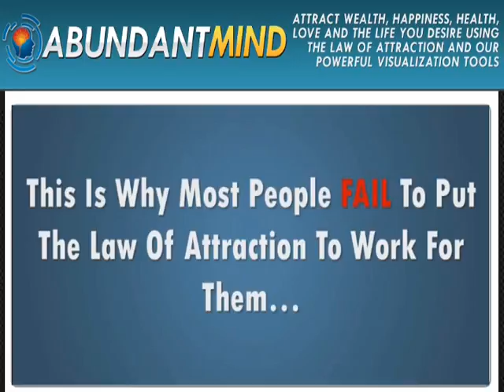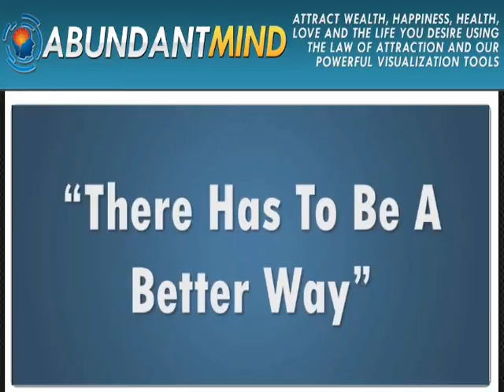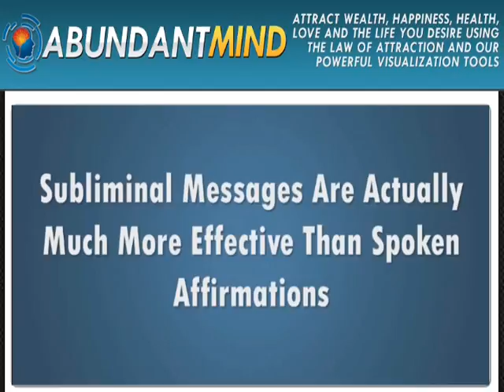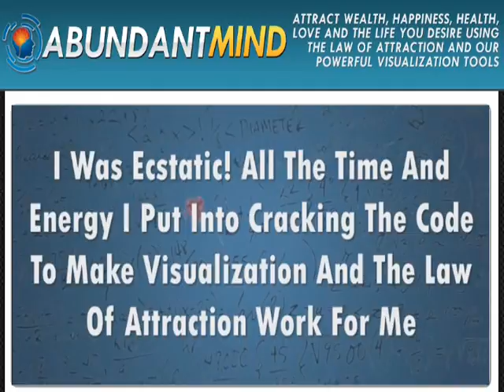Best Success Mind Programming Videos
provides best success mind programming videos, how to become successful fast and success mind programming free details.

Success Mind Programming and How To Become Successful Fast using the best success mind programming videos available can be very beneficial to our Channel subscribers and new visitors.

This video and the full best success mind programming videos, how to become successful fast video these topics

success mind programming videos
best how to become successful fast subliminal programming
success mind programming
how to become successful fast
how to become successful quick

Each Abundant Mind visualization video puts to work themed full motion video, a relaxation inducing audio soundtrack, subliminal messages (in the format of affirmations spoken in the third person) as well as a form of brainwave entrainment called "binaural beats".

Once your thoughts, emotions and your mindset are tuned to emit only positive "vibrational energy", success is all but guaranteed thanks to the Law of Attraction. It seems like magic or hocus pocus, it has been in use for hundreds, if not thousands of years by the most successful and powerful people in history and it's scientifically proven to work.